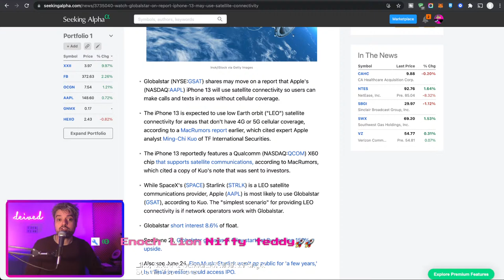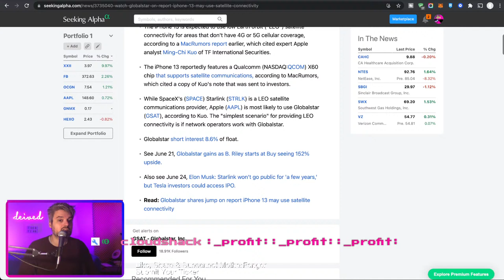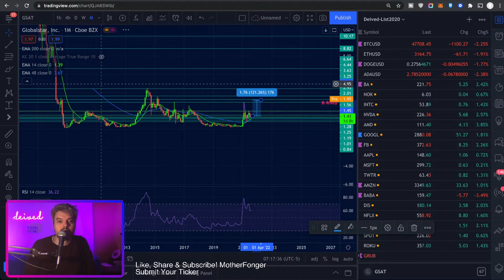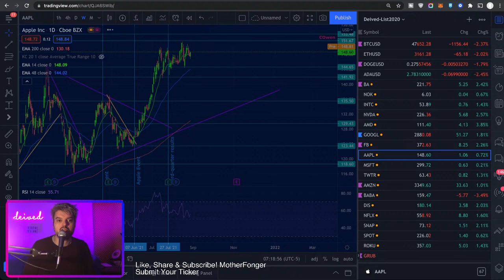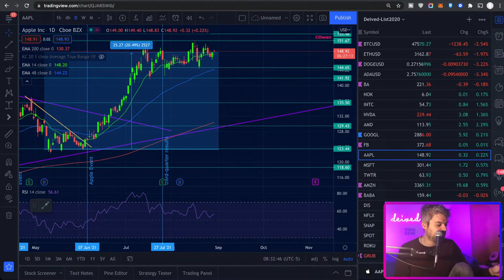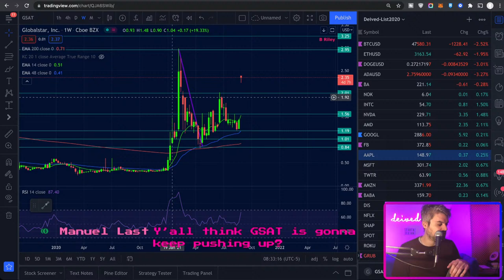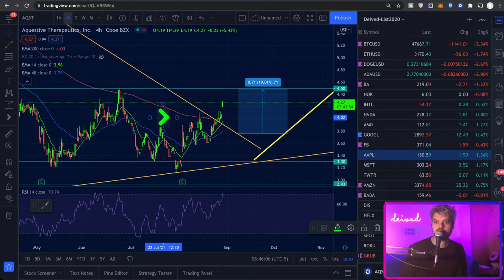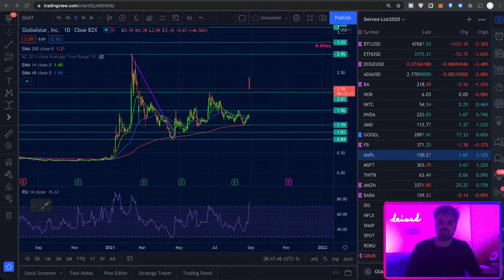Why did Globalstar GSAT Stock go up so much? GSAT Stock News you can find anywhere. GSAT STOCK